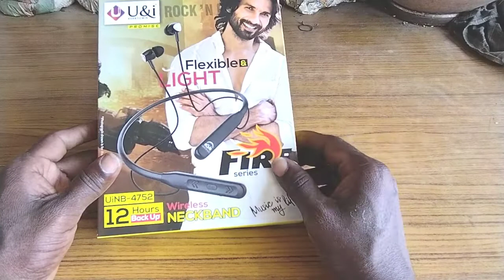U&i Bluetooth branded headphones review and unboxing UINB 4752_subburusrikanth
U&i Bluetooth branded headphones review and unboxing UINB 4752